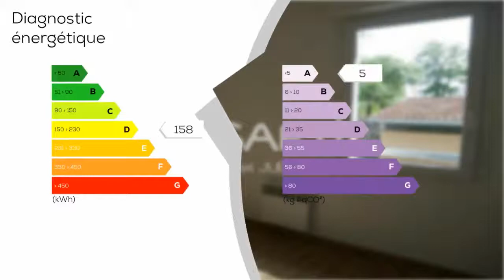A vendre - Appartement - ANGLET (64600) - 3 pièces - 57m²